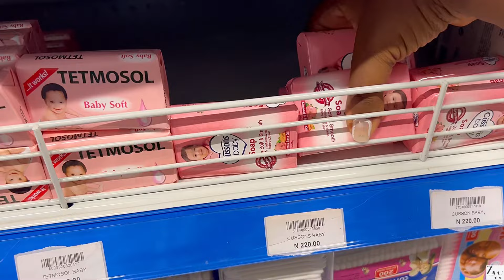Days in my life in Nigeria ☘️ | Life of a Nigerian girl | Wife diaries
Hey there, hope you enjoyed watching this vlog as much as I enjoyed filming it for you 🫶

Don’t forget to show me some love by liking & leaving a comment

Daily vlog | Living Alone in Nigeria |  Life of an Introvert Living Alone in Nigeria | Life of a Nigerian Girl | Living Alone vlog | Aesthetic vlog

📸Shot on my iPhone 14 plus
Shot and Edited by ZestWoman
Subscribes count: 1.3k
Nationality: Nigerian

For PR, Business and Collaboration

Days in my life | Life of a Nigerian girl